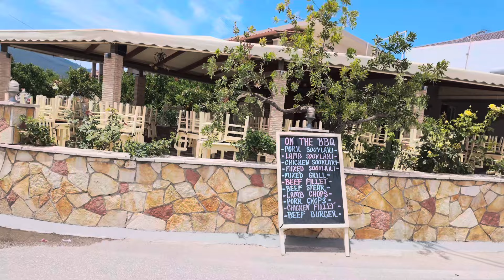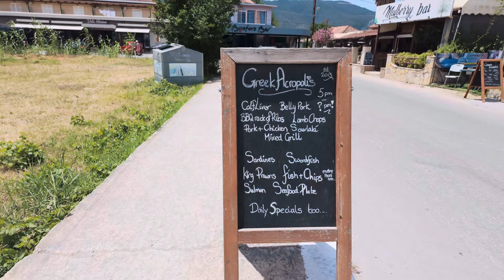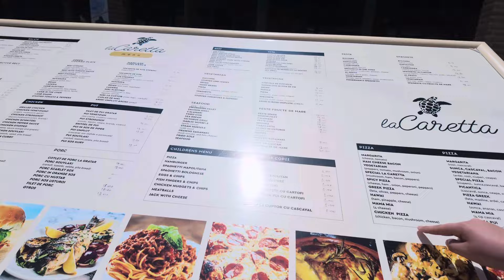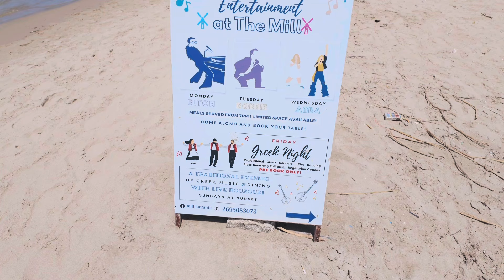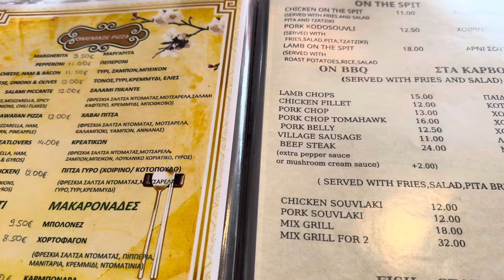Walk around vlog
Join us as we walk from Dannys along ‘the strip’ in Alykanas and head along the beach.